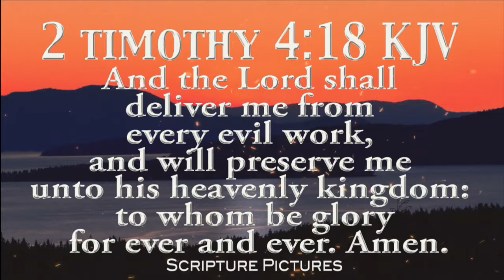2 Timothy 4:18 | 5 Mɪɴᴜᴛᴇs Mᴇᴅɪᴛᴀᴛɪᴏɴ Iɴ Gᴏᴅ's Wᴏʀᴅ|Sᴄʀɪᴘᴛᴜʀᴇ Pɪᴄᴛᴜʀᴇs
2 Timothy 4:18 |  5 Mɪɴᴜᴛᴇs Mᴇᴅɪᴛᴀᴛɪᴏɴ Iɴ Gᴏᴅ's Wᴏʀᴅ|Sᴄʀɪᴘᴛᴜʀᴇ Pɪᴄᴛᴜʀᴇs.Remain  Ever Blessed in Jesus Precious Name. Amen.